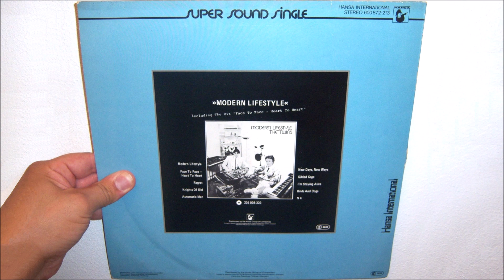Twins - Not the loving kind (1983 12")